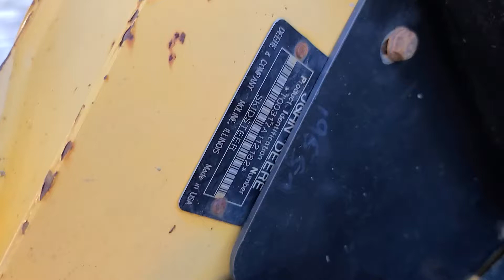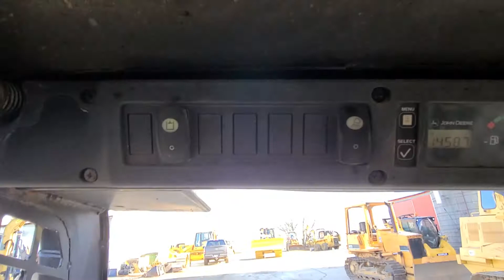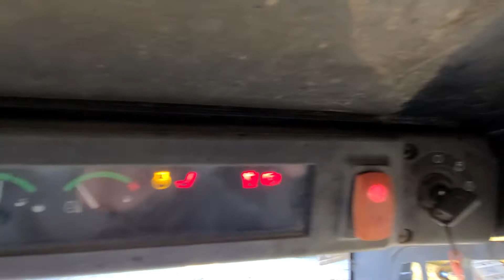2005 John Deere 317 Skid Loader: Walk-Around Inspection Video